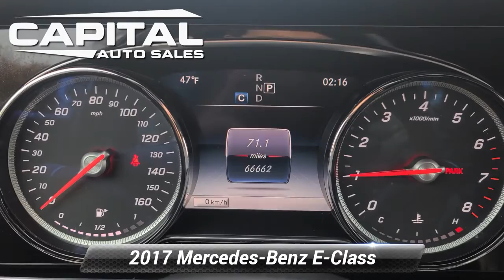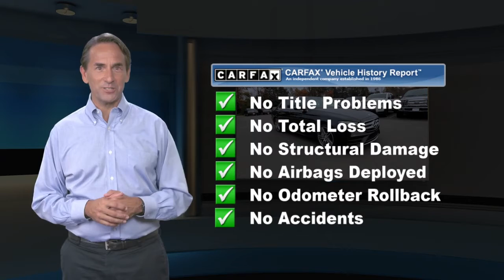Used 2017 Mercedes-Benz E-Class E 300, Chantilly, VA 110369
25280 Pleasant Valley Road #150

[RLVID:1363:eb58a199f7b3b0ce:46e0f73af2ae1643:1]